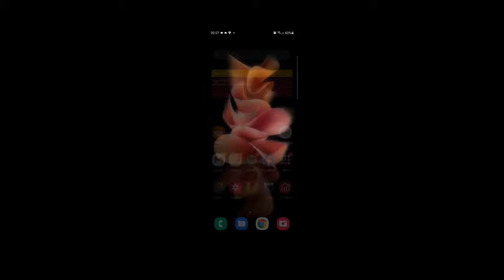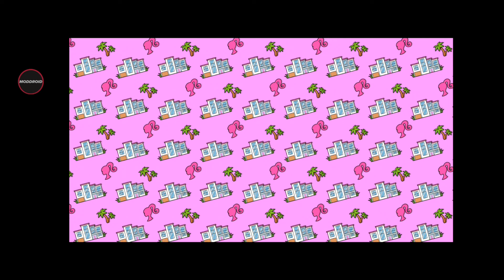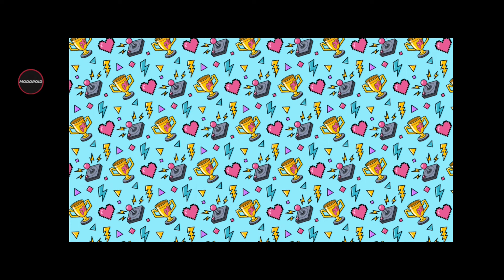Barbie Dreamhouse EVERYTHING unlocked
VIP Unlocked
Free Shopping for clothes, fashion and items
Drawing is available
Decoration is available
Lots of ingredients

The Barbie world is endless and always creates creative games and events to entertain players and enrich the baby’s imagination. Also, Barbie’s characters are friendly and lovable, making the world of the game more immersive and attracting many players with its impressive and expansive gameplay. Players can do whatever they want in this game, and everything is excellently portrayed, showing the truth and vividness instead of using plastic toys to entertain children. Thus, players can freely enjoy the game and build things with their creative ideas, such as games, worlds, environments, and Barbie.